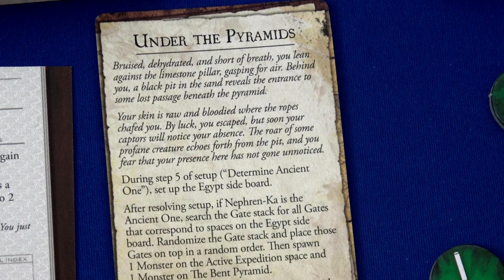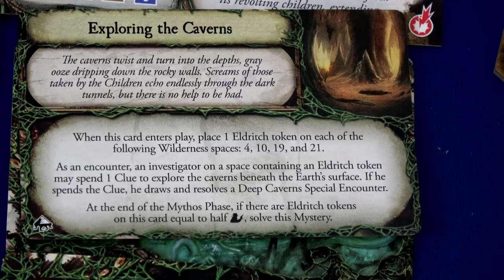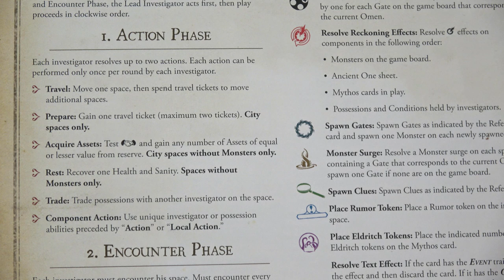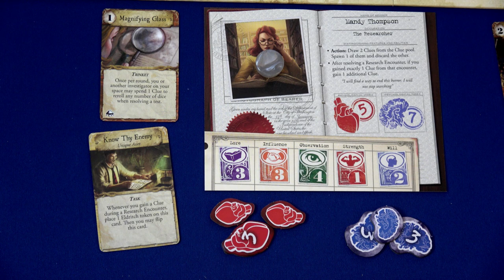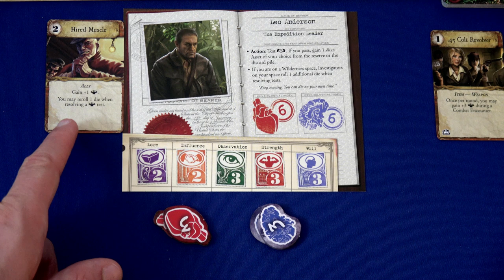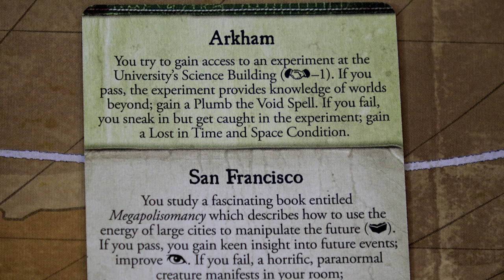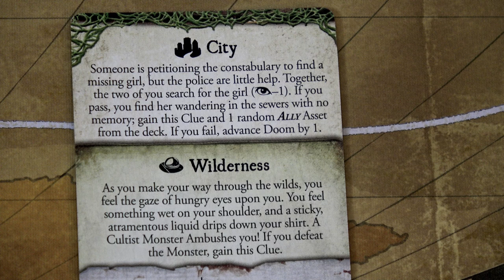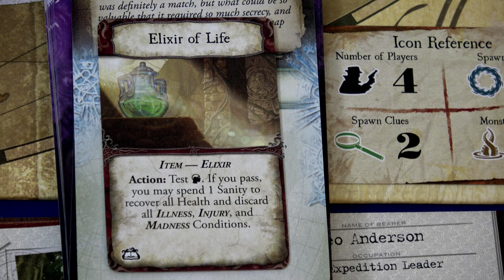Eldritch Horror | Playthrough | Part 1 | With Colin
I had PROMISED myself I was not going to like this one. . instead I am doing a playthrough since I enjoy it so much ha!  This is turn 1 of an 8 turn game of Eldtrich Horror.  Hope you enjoy it!